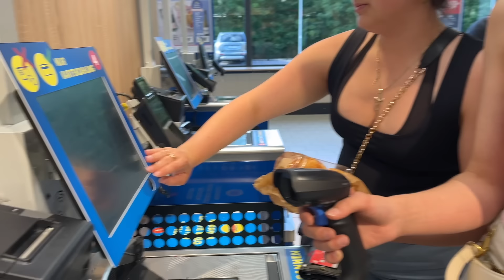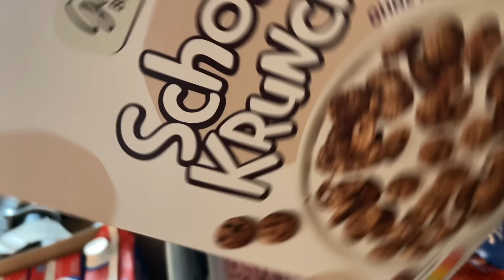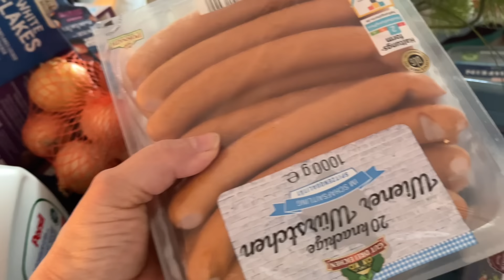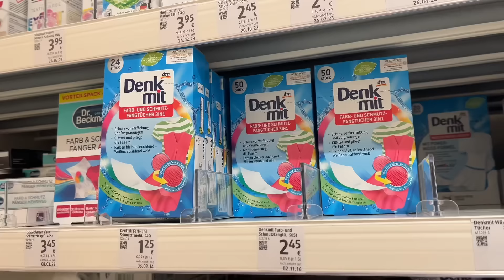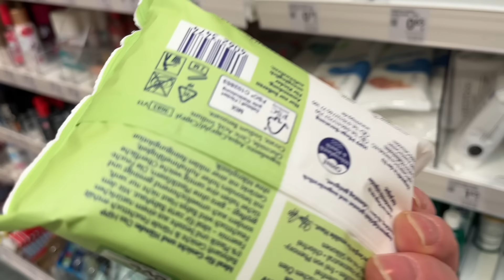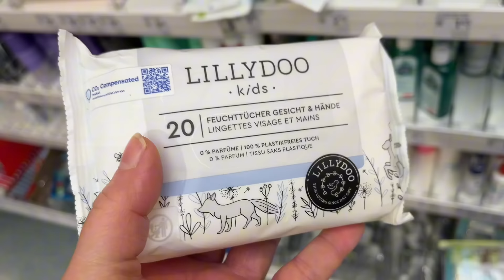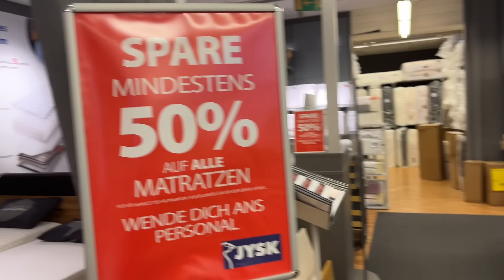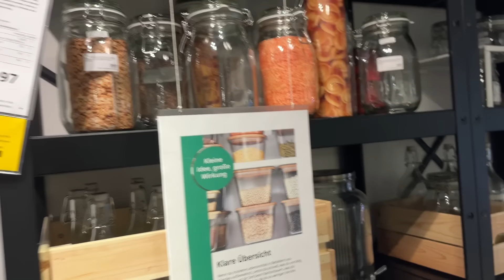🙋🏻‍♀️Dos solteronas solas ➡️dm en Alemania🙋🏻‍♀️Tremendo Relajo😆@Yamilacubanaenalemaniavlogs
TAMBIEN TE DEJARE EL CANAL DE MI HIJA MAYOR LA CUAL AHORA ESTA EN ITALIA CON SU FAMILIA PASEN APOYARLA SON SIEMPRE BIENVENIDOS-- @lindacubanavlogs2568

Hola mis precios@s, espero les guste este nuevo Vlogs.
LAS AMOOOOOOOOOOOOOOO!